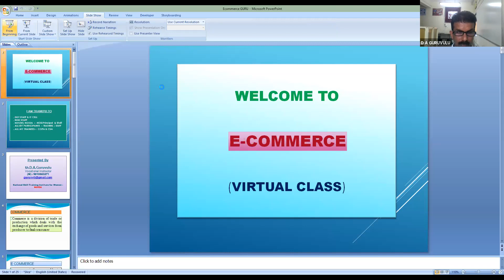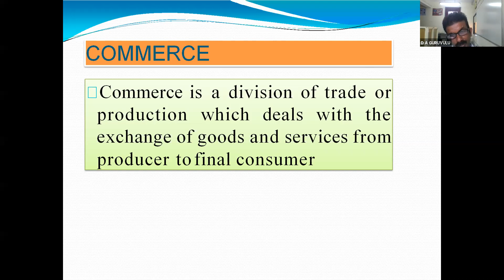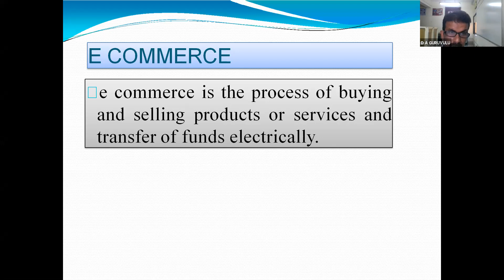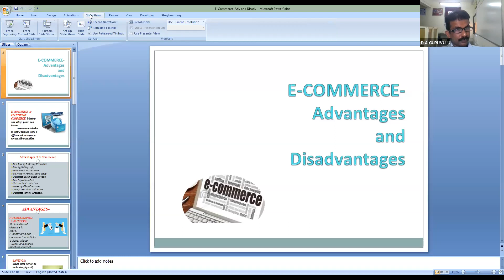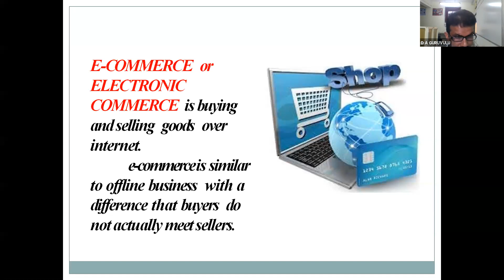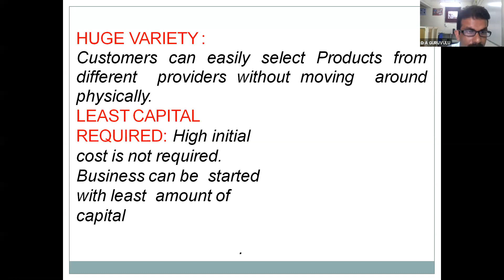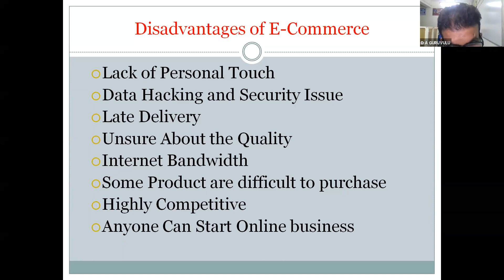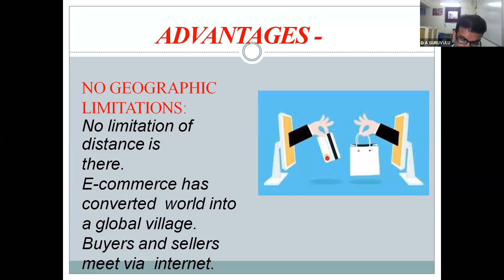949 7125 3887 Theory Introduction to E Commerce and advantages English, Hindi By D A Guruvulu, Voc